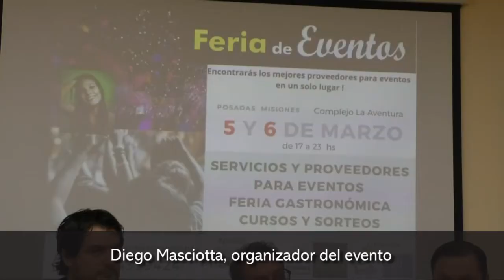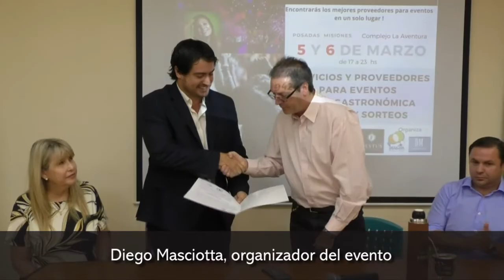Se realizará la Feria de Eventos en Posadas con el trabajo articulado de públicos y privados